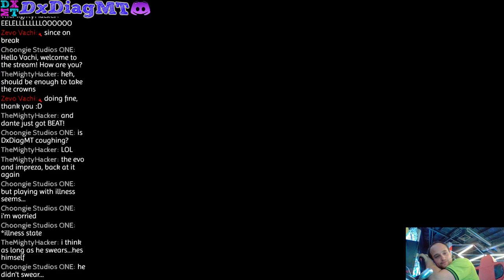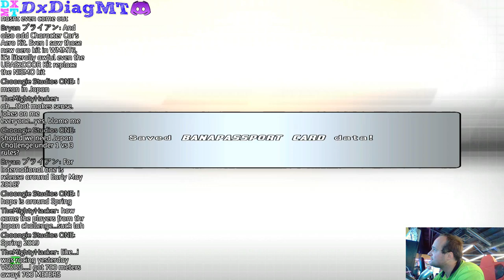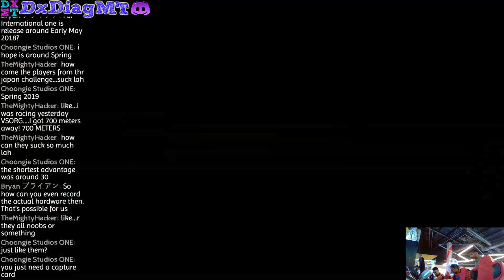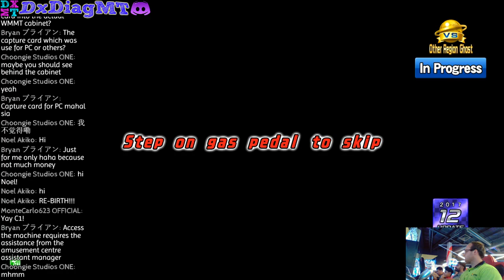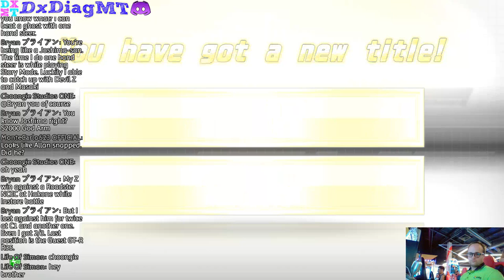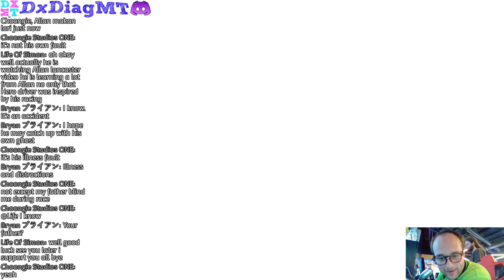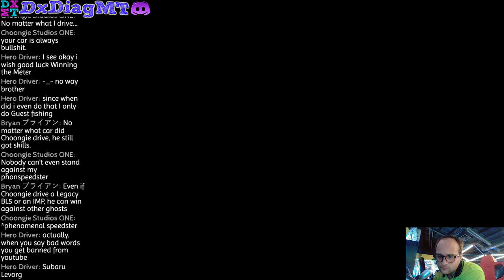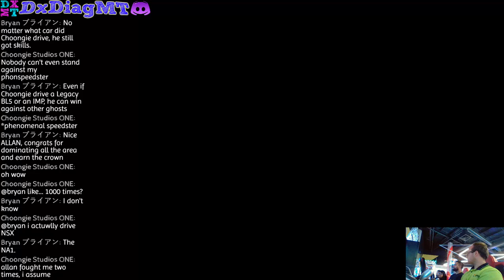[WMMT5DX+] Lets Get 10k Trophies on le GVB Boat | [Part 8]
No Ghost Requests will be accepted this stream, thank you :)